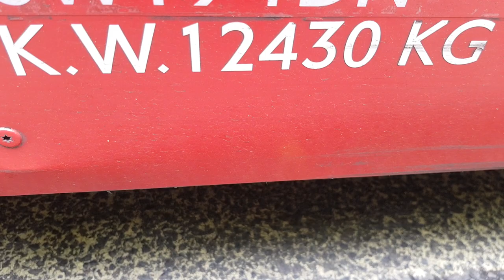The difference between 'swing & slide' opening 'rear doors' on a N.B.F.L.Borisbus Routemaster🚍🚪↪/↔️🤔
Doubledeckeranton showcases the two different types of 'opening and closing rear doors', that passengers experience on a three-door Borisbus known as New Bus For London (N.B.F.L), which were built in Ballymena, Northern Ireland. 🚍🚪↔️+↩👀

                    ( filmed early June )

T-shirts, hoodies, bags and masks, are available, in various colours.
More designs, will be displayed gradually.

'Doubledeckeranton' merchandise ⤵️ ... ...👕

Model Bus Channel: ⤵️

Modelbuses98  (Joseph)